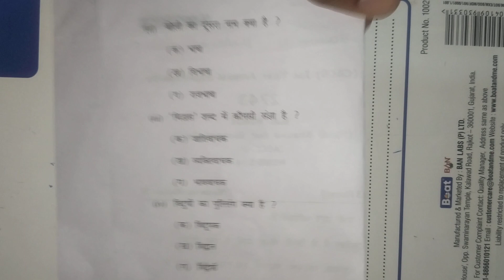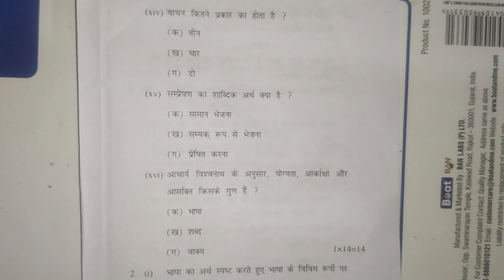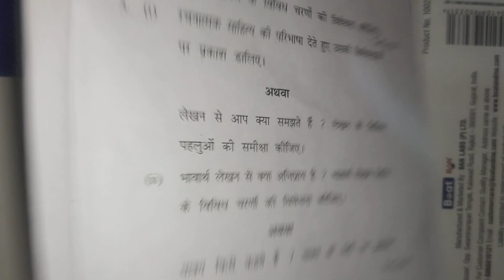Hindi -104 Hindi Bhasha aur Samprekshan 2024 Question Paper